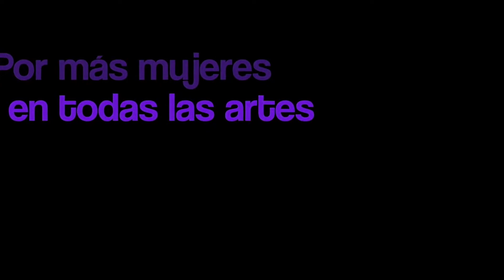8vo Encuentro de Mujeres de Música Peruana I Parió Paula Percusión I Día 2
Nuestras compañeras de Parió Paula Percusión compartieron su experiencia y el latir de sus tambores en el 8vo Encuentro de Mujeres de Música Peruana, edición virtual.

Parió Paula Percusión: Colectivo autogestionario de mujeres que desde el 2009 apuesta por proyectos que, a través de la percusión y el arte, generen procesos de cambio social para lograr una sociedad que se base en el respeto y la libertad, haciendo énfasis en los espacios de empoderamiento femenino, de lucha y de expresión.